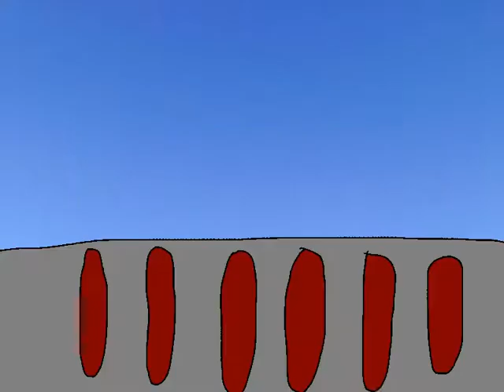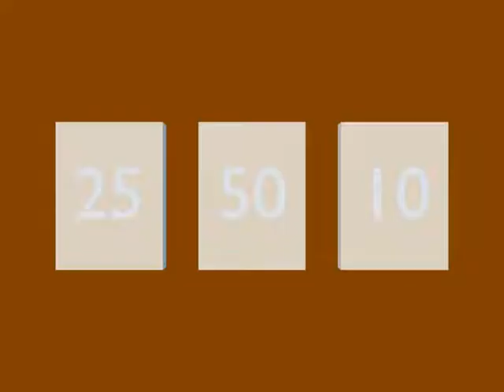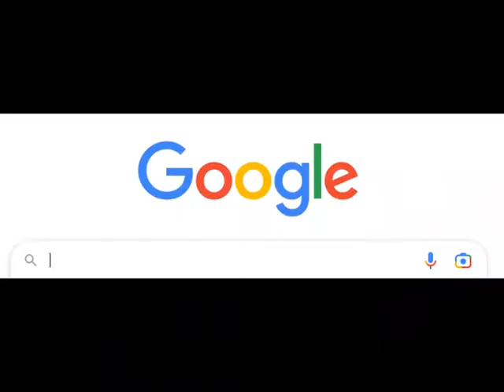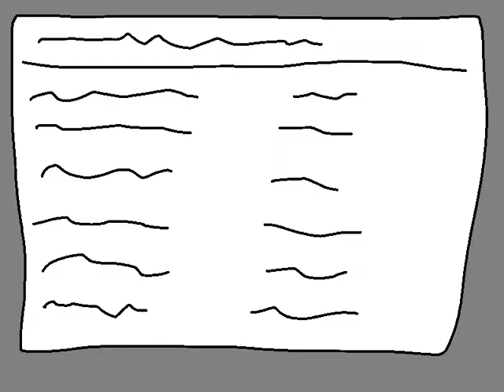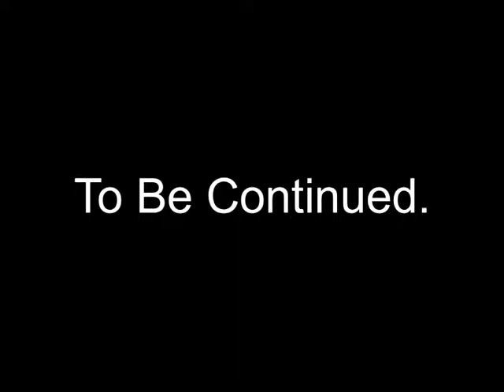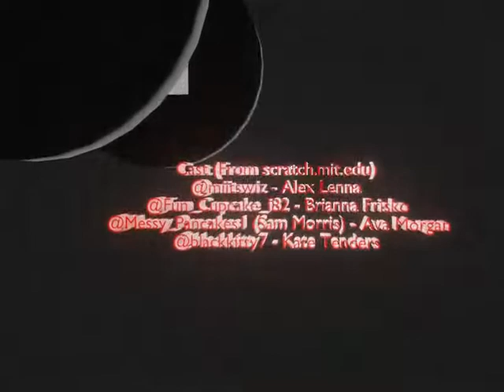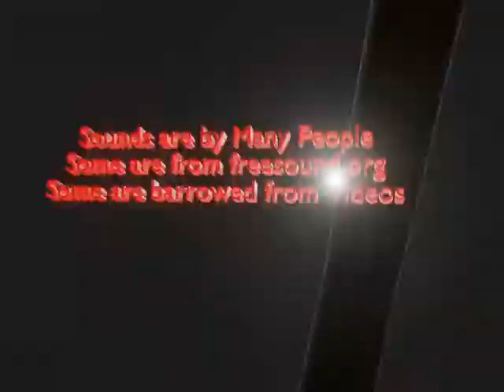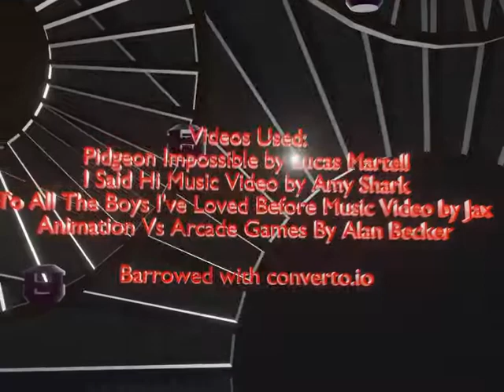Sebastien and the Bad Guys 1: Extreme Fun times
If You're Looking for Credits on Cast Section. Just wait Until the end of the Video.

If You Want to Collaborate on another video.

And Also this Video is meant for entertainment not for criminal purposes.

also this video is not associated with Goanimate Videos